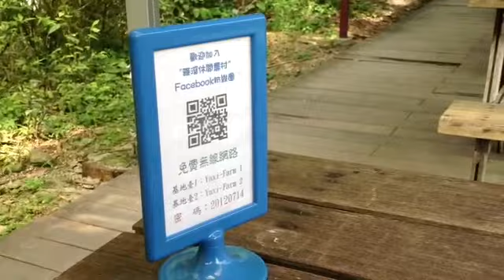雅溪休閒農村早午茶